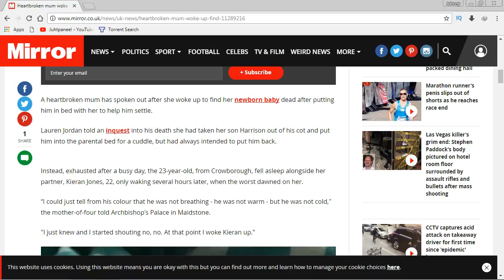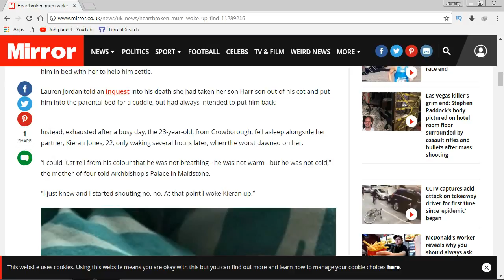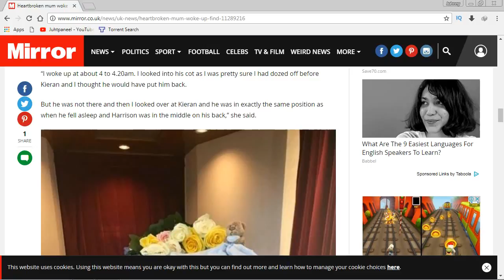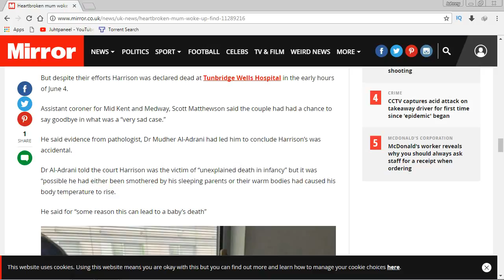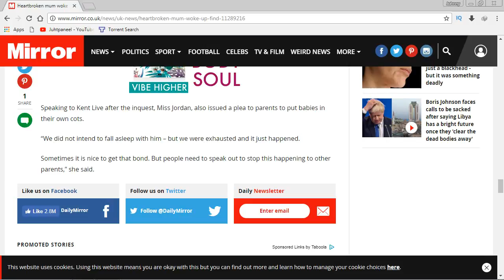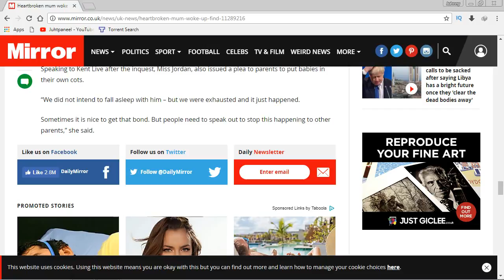daily uk news:Heartbroken mum woke up to find baby dead after she put him in her bed to settle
A heartbroken mum has spoken out after she woke up to find her newborn baby dead after putting him in bed with her to help him settle.
Lauren Jordan told an inquest into his death she had taken her son Harrison out of his cot and put him into the parental bed for a cuddle, but had always intended to put him back.
Instead, exhausted after a busy day, the 23-year-old, from Crowborough, fell asleep alongside her partner, Kieran Jones, 22, only waking several hours later, when the worst dawned on her.
“I could just tell from his colour that he was not breathing - he was not warm - but he was not cold," the mother-of-four told Archbishop's Palace in Maidstone.
"I just knew and I started shouting no, no. At that point I woke Kieran up.”
A smiling baby Harrison (Image: Kent Live WS)
Grieving sister's moving letter to deadly meningitis infection that killed her brother
Miss Jordan said the couple, who at the time lived in Forest Rise, had fed Harrison two bottles of milk - one earlier on in the evening and one later around 10.30pm on June 3 this year.
But the little boy refused to settle - so they decided to bring him in between them while they watched television until he fell asleep, reports Kent Live .
“I woke up at about 4 to 4.20am. I looked into his cot as I was pretty sure I had dozed off before Kieran and I thought he would have put him back.
But he was not there and then I looked over at Kieran and he was in exactly the same position as when he fell asleep and Harrison was in the middle on his back,” she said.
The newborn baby's tiny coffin at his funeral (Image: Kent Live WS)
New mum given 'wrong baby' by hospital and only realised when she got home
The coroner’s court in Maidstone heard how the couple had fought to save their son with Mr Jones attempting CPR for up to 15 minutes before handing over to paramedics.
But despite their efforts Harrison was declared dead at Tunbridge Wells Hospital in the early hours of June 4.
Assistant coroner for Mid Kent and Medway, Scott Matthewson said the couple had had a chance to say goodbye in what was a “very sad case.”
He said evidence from pathologist, Dr Mudher Al-Adrani had led him to conclude Harrison’s was accidental.
Dr Al-Adrani told the court Harrison was the victim of “unexplained death in infancy” but it was “possible he had either been smothered by his sleeping parents or their warm bodies had caused his body temperature to rise.
He said for “some reason this can lead to a baby’s death”
Harrison meeting his new family just after his birth (Image: Kent Live WS)
Mum urges pregnant women to trust their instincts
Summing up, Mr Matthewson said this “heartbreaking case” was a warning to all parents not to take their babies into their bed.
It was a message that needed repeating time and again, he added.
Speaking to Kent Live after the inquest, Miss Jordan, also issued a plea to parents to put babies in their own cots.
“We did not intend to fall asleep with him – but we were exhausted and it just happened.
Sometimes it is nice to get that bond. But people need to speak out to stop this happening to other parents,” she said.